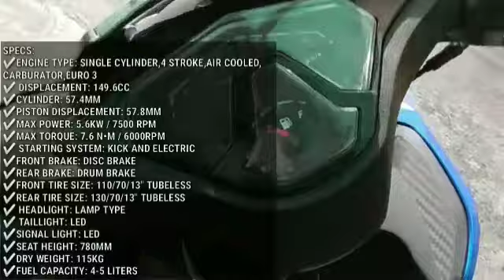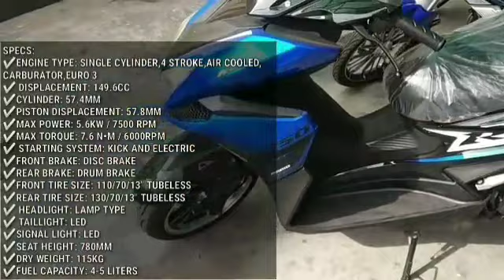RUSI RAPID 150 PRICE INSTALLMENT REVIEW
NAKITA NINYO NA BAANG XEROX COPY NG AEROX NG YAMAHA SA RUSI MERON TARA SAMAHAN NINYO AKONG SILIPIN AT ALAMIN ANU BA MERON SA RUSI RAPID 150.

Note: This item and product in this video are not sponsored